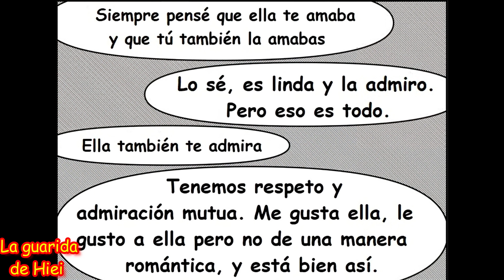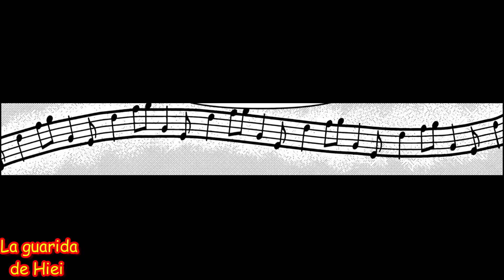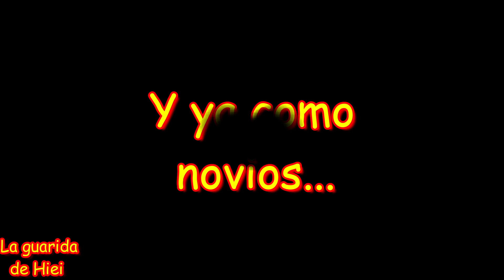Bakugou y Uraraka se vuelven novios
Y con ustedes una nueva historia de Bakugou y Uraraka, donde veremos como ambos asisten a una fiesta donde habrán un mar de emociones, celos,   declaraciones, y mucho amor.